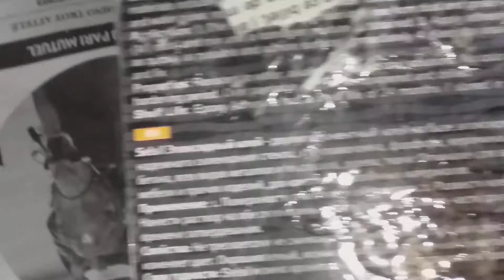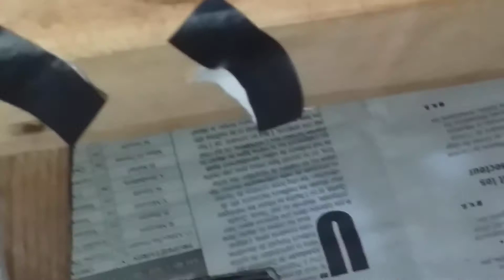صيانة شاليمو robuste/ لسق قفل حنفية الغاز